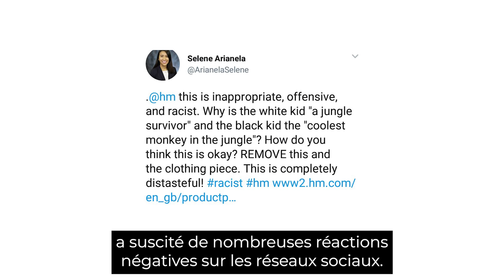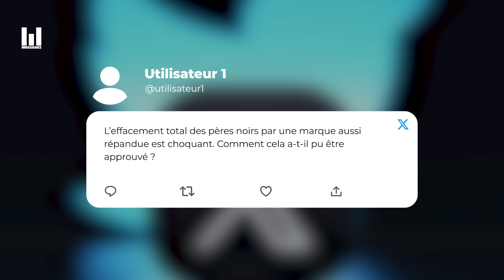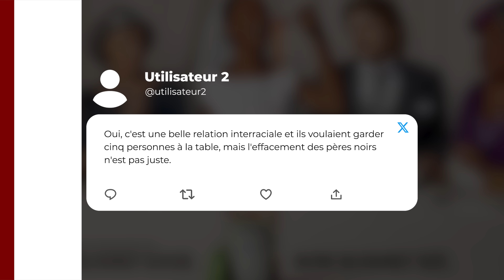CETTE ENTREPRISE CE FOUT DE LA GUEULE DES NWAR